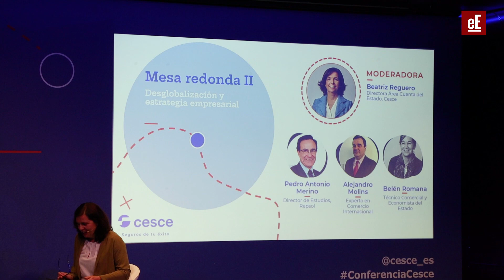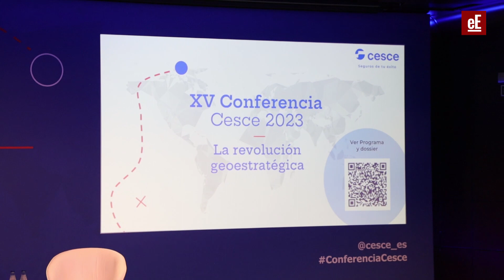XV Conferencia Cesce, La Revolución Geoestratégica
El museo Reina Sofía ha sido el escenario elegido por Cesce para celebrar su XV conferencia, cuyo tema principal ha sido la Revolución geoestratégica, ya que estamos asistiendo a uno de los periodos más prolongados de inseguridad e inestabilidad de la historia moderna. La crisis del Covid y la guerra de Ucrania son claros responsables, pero a la vez han acelerado otros procesos como el cambio de las relaciones políticas y económicas internacionales en un claro avance de disrupción de la geopolítica global.

Tratar de comprender qué está pasando y hacia dónde nos dirigimos, cuáles son los escenarios y estrategias de nuestras empresas en este nuevo entorno de riesgo ha sido el propósito de esta conferencia que ha contado con la ponencia magistral de Robin Niblet.